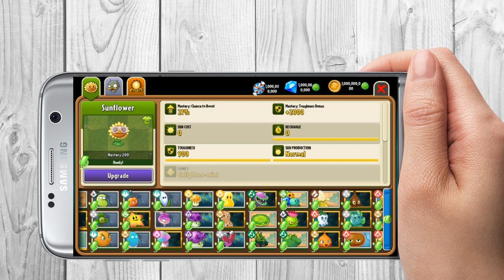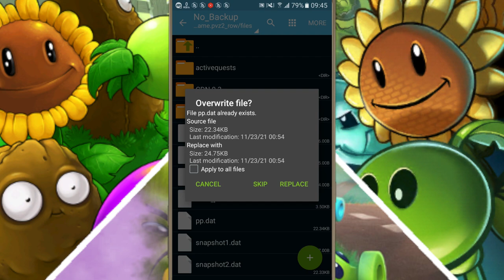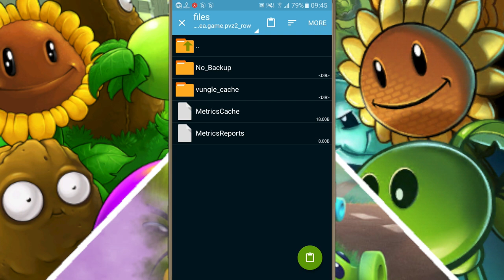plants vs zombies 2 mod Mastery 200 | Full Map | teleportato mine & tige grass | pvz2 mod 2022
3 Things You Should know about 👇

🔴 if This Video Reach *4 Likes* I will be Happy  :)